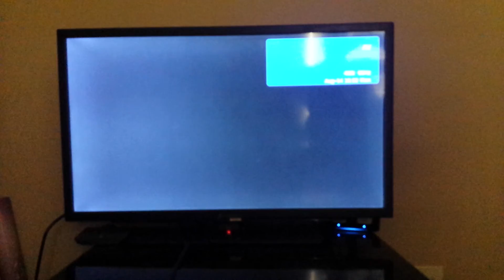Rayman 2 The Great Escape gameplay part 5 2/2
2/2 The journey continues...